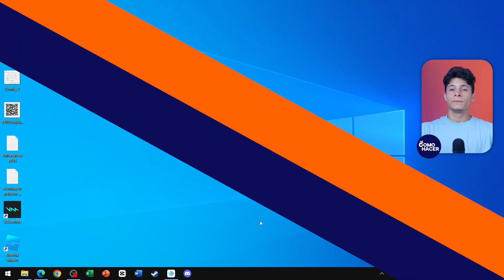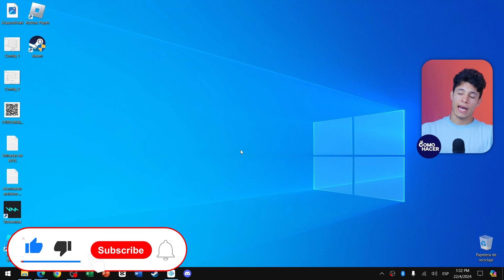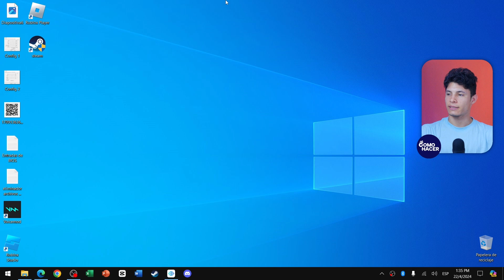Cómo CAMBIAR la CONTRASEÑA de mi PC con Windows 11 | 💻 Tutorial PIN de Inicio de Sesión 🔐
En este paso a step tutorial, aprenderás cómo actualizar la seguridad de tu PC cambiando tu contraseña en Windows 11 fácilmente. ¿Quieres mejorar la protección de tus datos con un nuevo PIN de inicio de sesión? Te guiaremos a través del proceso detallado para garantizar que tu información permanezca privada y segura. Ya sea que busques fortalecer tu seguridad personal o simplemente necesites recordar cómo cambiar tu contraseña perdida, te cubrimos. Con trucos y consejos adicionales, este vídeo es tu recurso definitivo para mantener tu perfil de Windows 11 a salvo. ¡Veamos cómo hacerlo juntos!